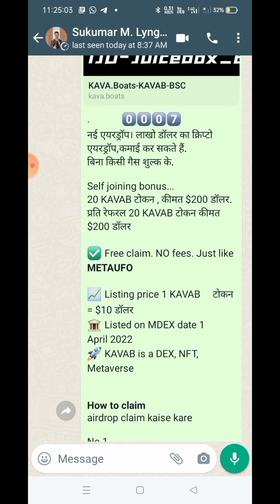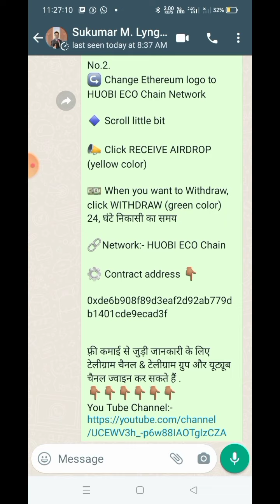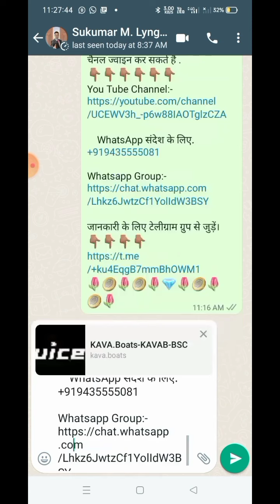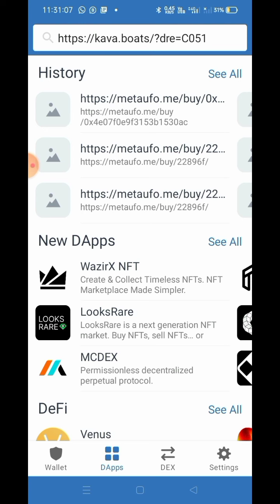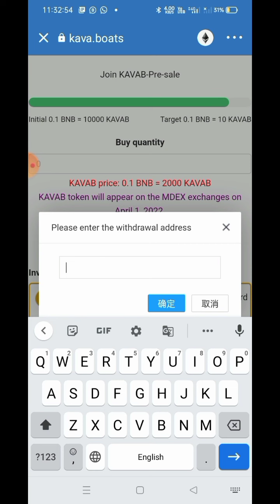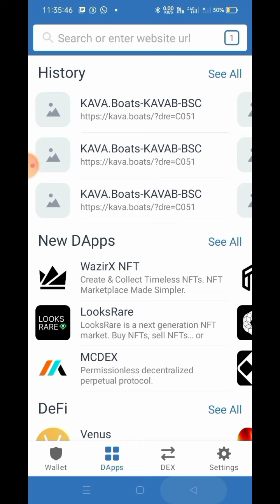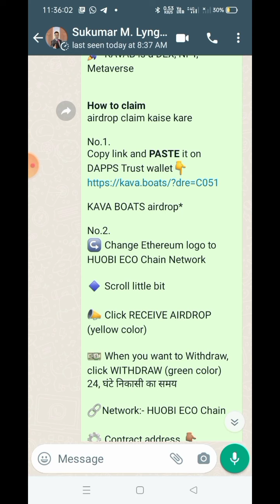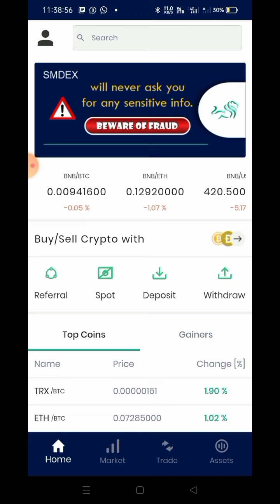KAVA BOATS Airdrop/Kabab 20 Token ($200) Dollar/Per Referral 20 Token ($200) Dollar/Jaldi Join Kare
0️⃣0️⃣0️⃣7️⃣

नई एयरड्रॉप। लाखो डॉलर का क्रिप्टो एयरड्रॉप,कमाई कर सकते हैं.

बिना किसी गैस शुल्क के.

Self joining bonus...

20 KAVAB टोकन , कीमत $200 डॉलर.

प्रति रेफरल 20 KAVAB टोकन कीमत $200 डॉलर

✅ Free claim. NO fees. Just like *METAUFO*

📈 Listing price 1 KAVAB     टोकन = $10 डॉलर

🏛️ Listed on MDEX date 1

April 2022

🚀 KAVAB is a DEX, NFT, Metaverse

airdrop claim kaise kare

No.1.

KAVA BOATS airdrop*

No.2.

↪️ Change Ethereum logo to HUOBI ECO Chain Network

🔹 Scroll little bit

📣 Click RECEIVE AIRDROP (yellow color)

💵 When you want to Withdraw, click WITHDRAW (green color)

24, घंटे निकासी का समय

🔗Network:- HUOBI ECO Chain

⚙️ Contract address pane ke liye telegram group join kijiye 👇🏽

फ़्री कमाई से जुड़ी जानकारी के लिए टेलीग्राम चैनल & टेलीग्राम ग्रुप और यूट्यूब चैनल ज्वाइन कर सकते हैं .

    WhatsApp संदेश के लिए.

जानकारी के लिए टेलीग्राम ग्रुप से जुड़ें। 👇🏽👇🏽👇🏽👇🏽